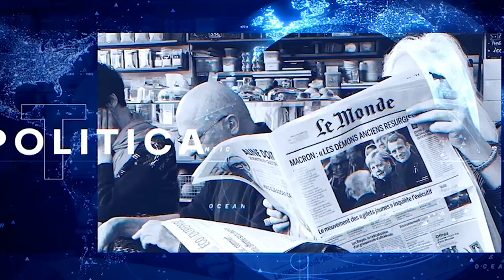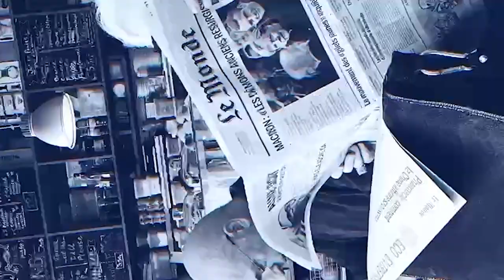Crisis de Nicaragua vuelve al consejo de Derechos Humanos de la ONU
Crisis de Nicaragua vuelve al consejo de Derechos Humanos de la ONU. Mirá las noticias de hoy por